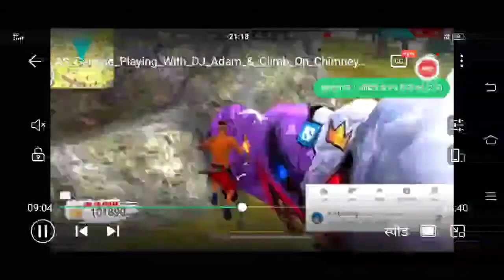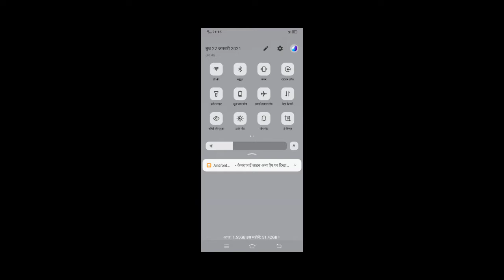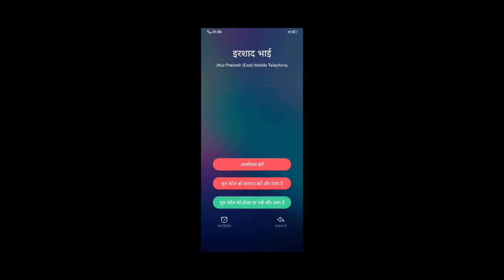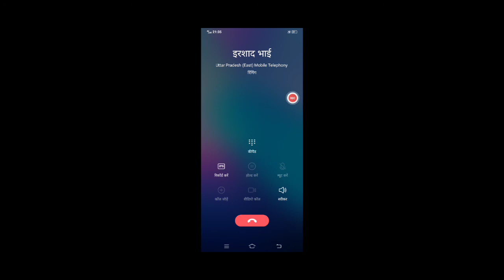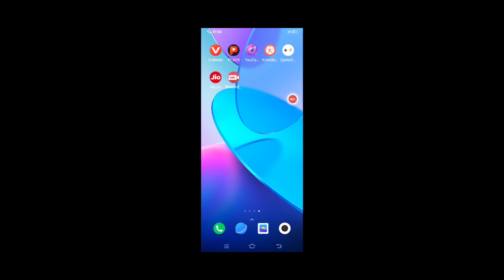फरदीन खान का चैनल सब्सक्राइब कीजिए और ज्यादा से ज्यादा शेयर कीजिए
मेरे चैनल को ज्यादा से ज्यादा शेयर कीजिए शेयर कीजिए और आगे